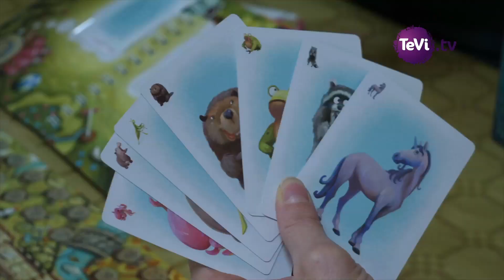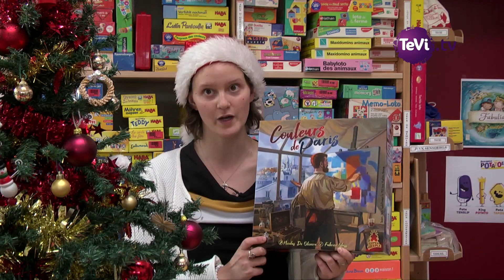Mont Saint-Michel - Normandie | Les ludothèques vous présentent leur sélection de jeux pour Noël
Mont Saint-Michel - Normandie | Les ludothèques vous présentent leur sélection de jeux et jouets pour noël
Réalisation : Tevi tv